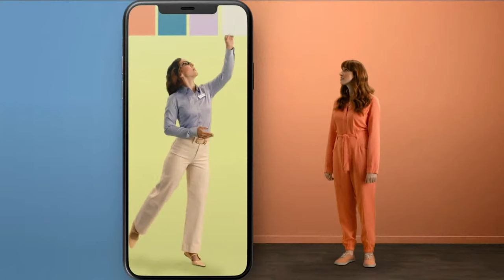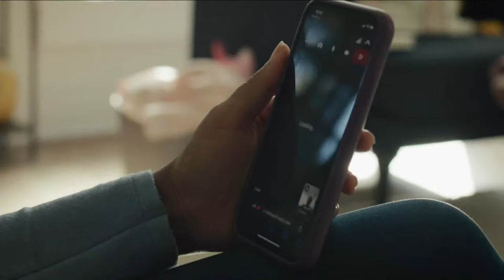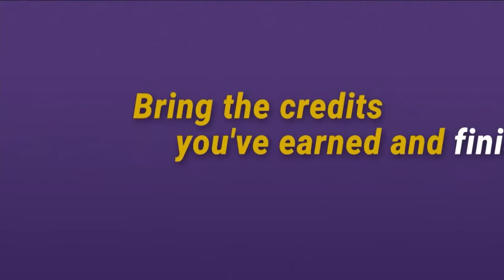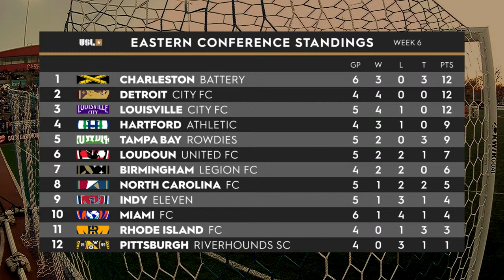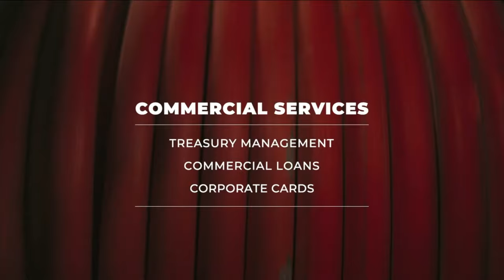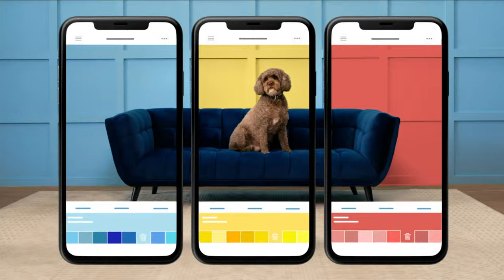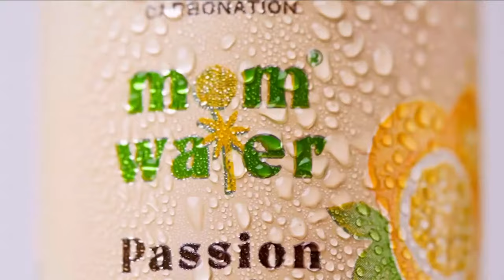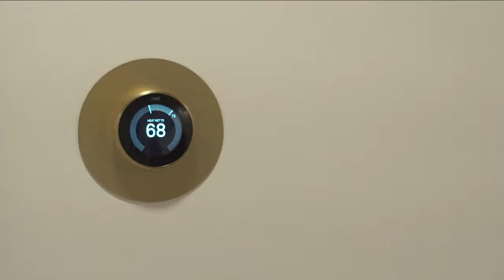Indy Eleven vs Charleston Battery: April 13, 2024